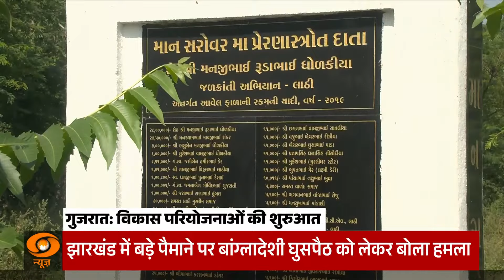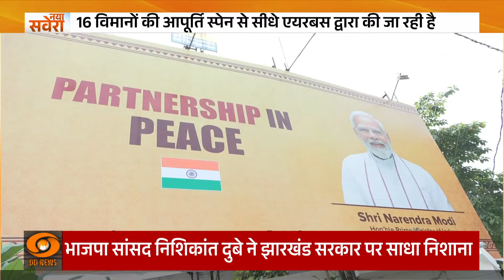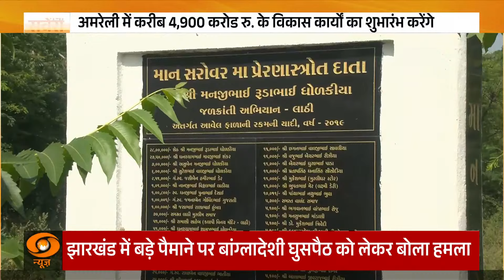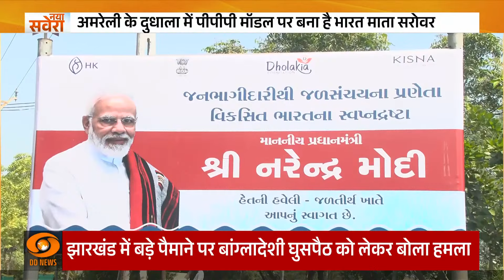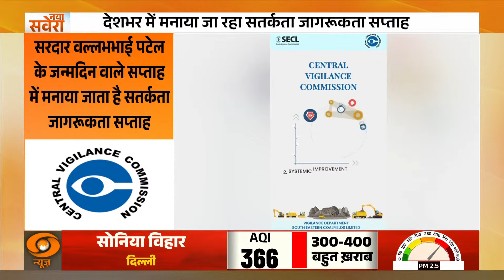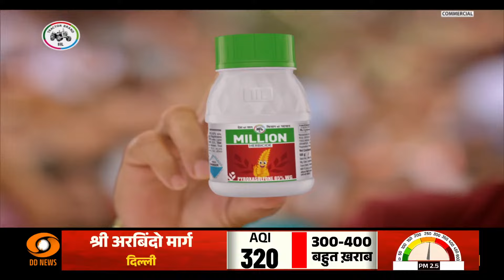गुजरात दौरे पर PM Modi, Spanish PM के साथ करेंगे कई परियोजनाओं का उद्घाटन | Naya Savera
पीएम मोदी आज स्पेनिश समकक्ष पेड्रो सांचेज के साथ गुजरात के वडोदरा दौरे पर आएंगे। जिसके लिए पूरे शहर को एक अलग अंदाज में सजा दिया गया है। पीएम मोदी आज यहां सी295 विमान फैक्टरी के साथ-साथ कई सारे विकास परियोजनाओं का उद्घाटन करेंगे।